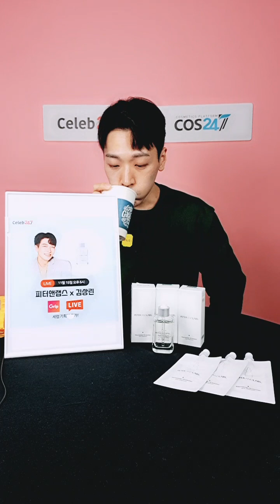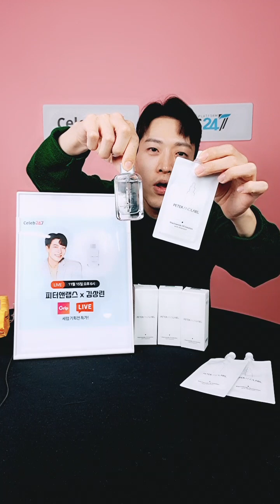[ Brand Live Week_11 ] 피터앤랩스 x 김상린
[세상에 없던 뷰티플레이스, 셀럽247]
화장품 브랜드 x 셀러 연계 커머스 &마케팅 플랫폼

브랜드사의 제품 판매 및 마케팅을 지원합니다.

지금 바로 문의하세요!